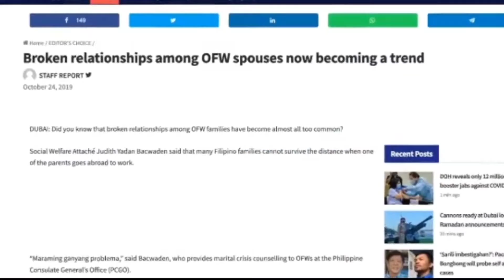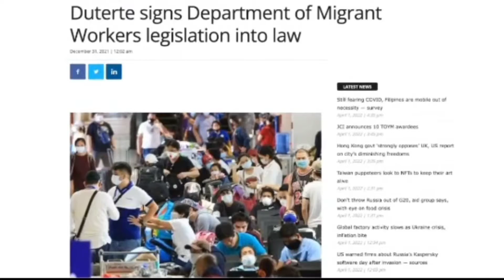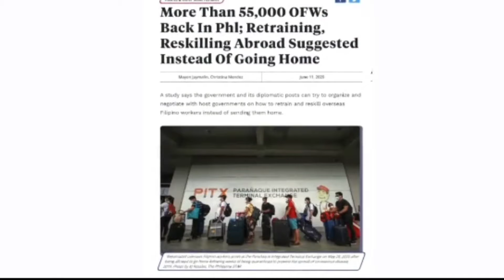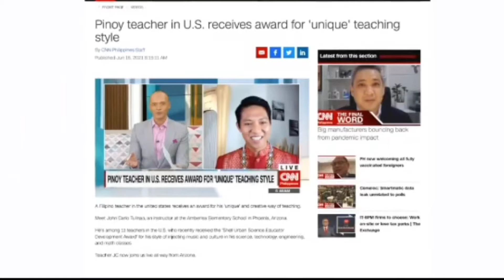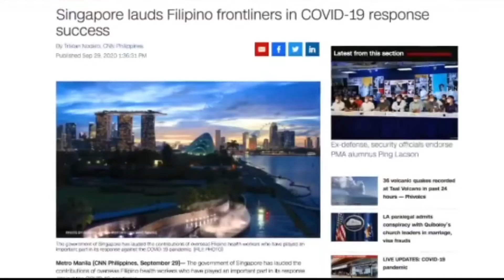BBM-SARA DUTERTE PROJECT'S PARA SA MGA OFW'S (Pres.Ferdinand Marcos Jr. and Sara Duterte)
Thank you and Godbless!!! Follow my Fb page: Grasya Grace Vlogs DISCLAIMER No copyright intended.All the videos, songs, images, and graphics used in the video belong to their respectively owners and I or this channel doe's not claim any right over them.